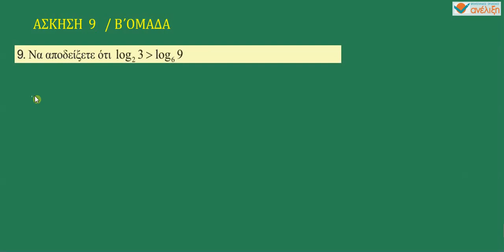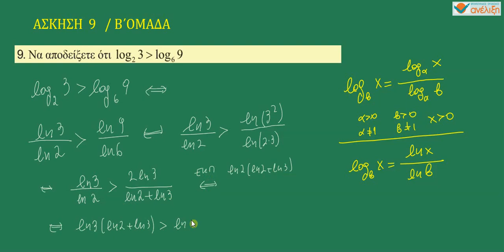ΑΛΓΕΒΡΑ Β' ΛΥΚΕΙΟΥ: 5 3 20 ΑΣΚΗΣΗ 9 Β΄ΟΜΑΔΑ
ΛΥΣΕΙΣ ΤΩΝ ΑΣΚΗΣΕΩΝ ΤΟΥ ΣΧΟΛΙΚΟΥ ΒΙΒΛΙΟΥ, ΛΟΓΑΡΙΘΜΟΙ, ΝΕΠΕΡΙΟΙ ΛΟΓΑΡΙΘΜΟΙ, ΔΕΚΑΔΙΚΟΙ ΛΟΓΑΡΙΘΜΟΙ, Ο ΑΡΙΘΜΟΣ e, ΛΟΓΑΡΙΘΜΙΚΕΣ ΕΞΙΣΩΣΕΙΣ ΚΑΙ ΑΝΙΣΩΣΕΙΣ, ΛΟΓΑΡΙΘΜΙΚΑ ΣΥΣΤΗΜΑΤΑ